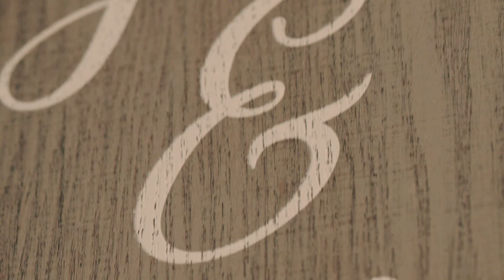Yo y Mi Corazón - Juan Galvez (Video Oficial)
La Tejonera EP ya disponible en todas las plataformas digitales.